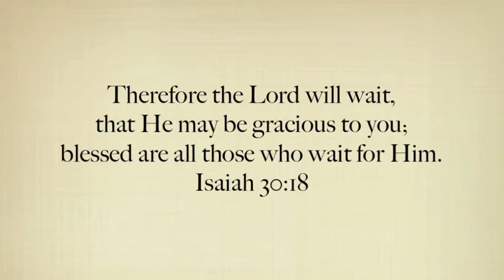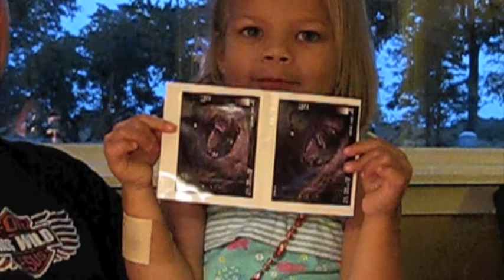Great is Thy Faithfulness